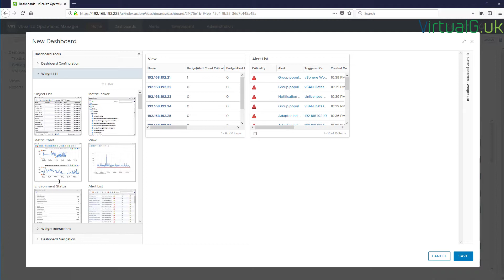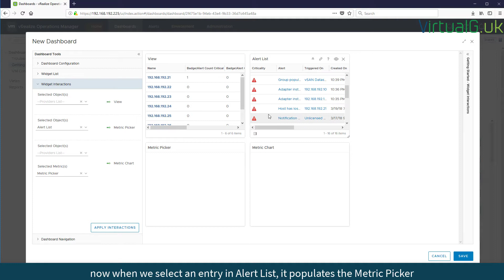VMware vROps - 60 Seconds on Dashboards - vRealize Operations Manager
A quick video demonstrating the basic configuration steps for creating new dashboards in vRealize Operations Manager 6.6